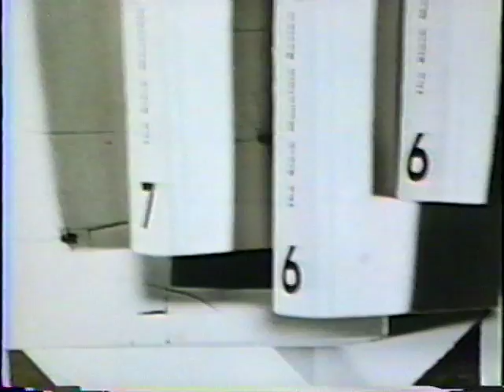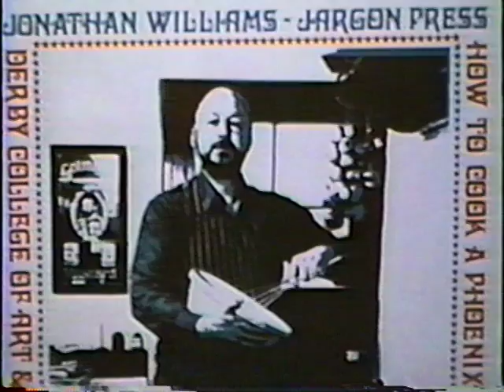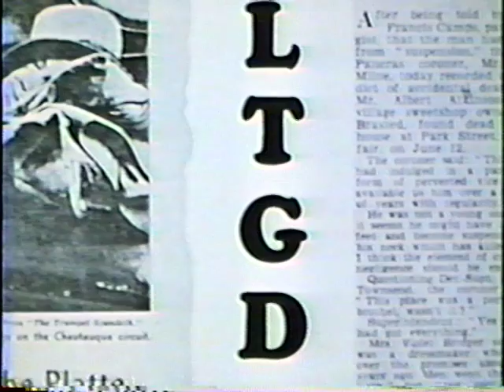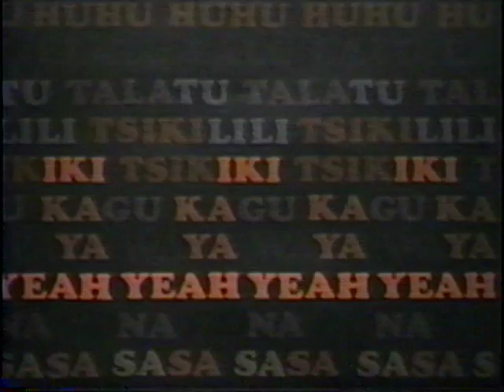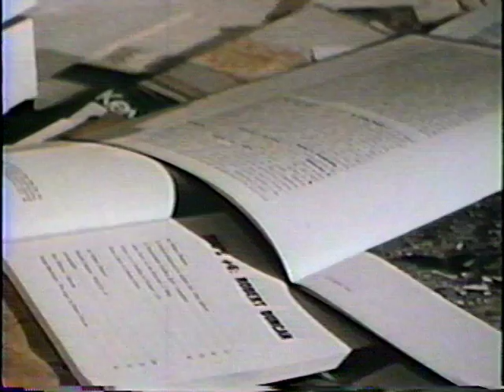Jonathan Williams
A 13 Minute portrait of the Black Mounatain poet and publisher of the Jargon Press. Directed and Edited by Monty Diamond Copyrtight 1975